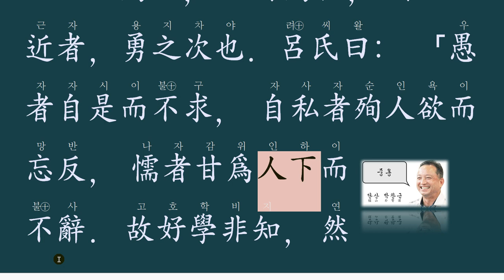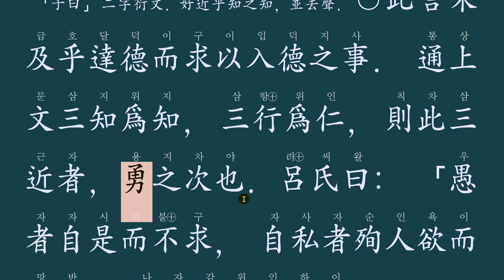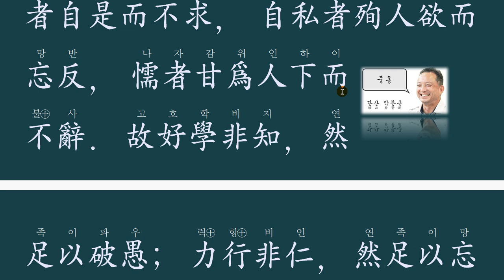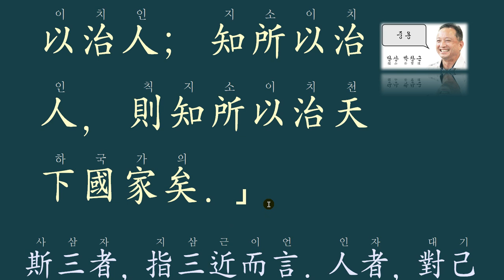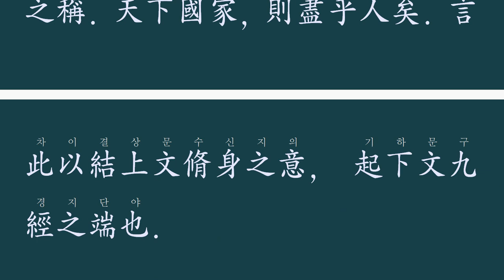중용 20-04 : 부끄러움을 아는 것은 용기에 가깝다. 好學近乎知, 力行近乎仁, 知恥近乎勇